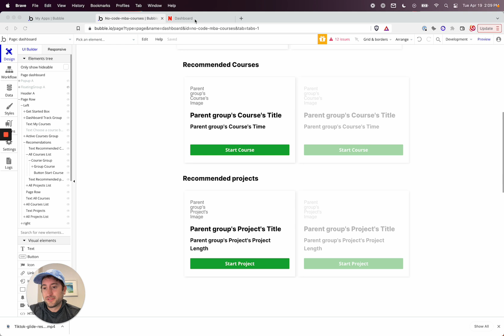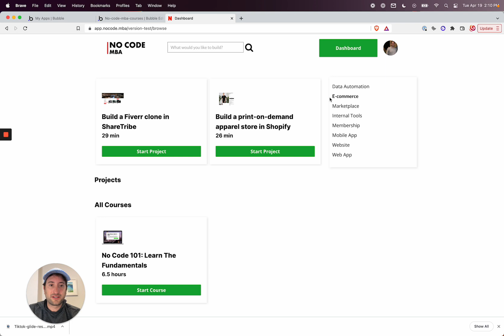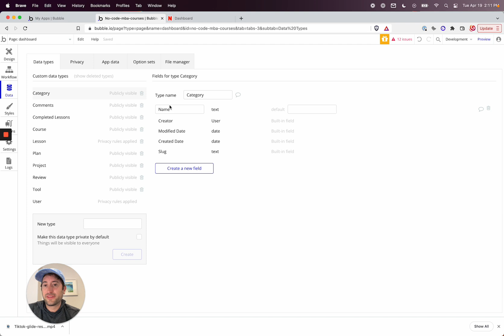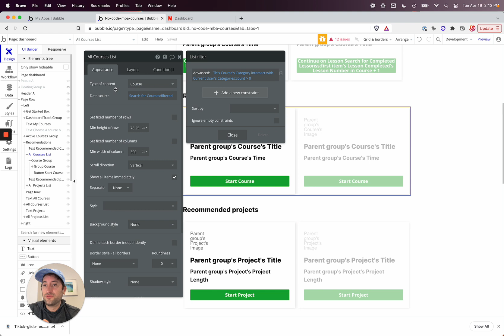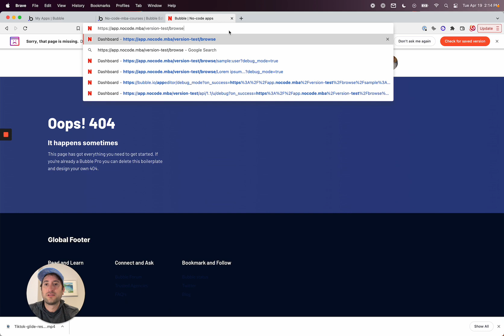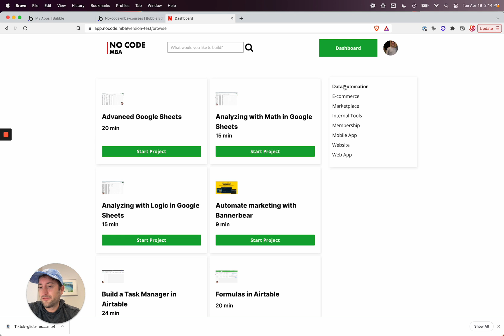Bubble Pro Tip: Advanced Filtering with ALL vs. ANY Criteria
In this tutorial, you'll learn how to do advanced filtering in Bubble. You'll learn how to filter based on ALL criteria or ANY criteria using "intersect with" versus "contains list" advanced filtering.

00:00 Intersect with vs contains list
1:50 How to set this up inside Bubble